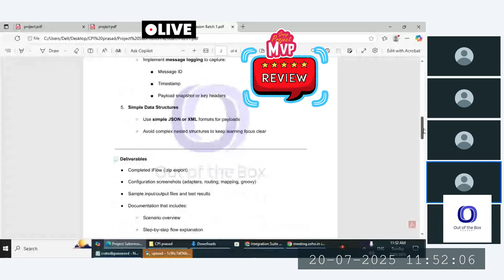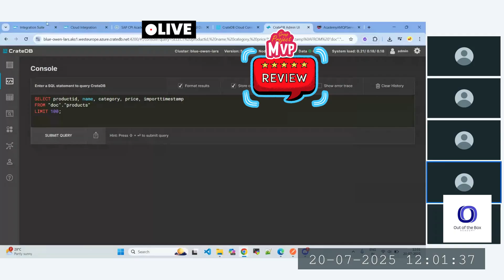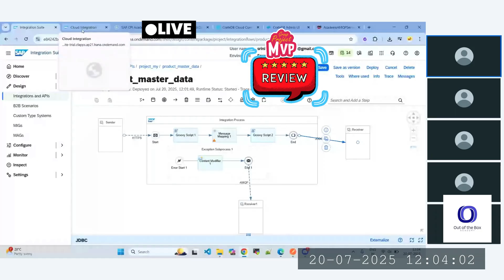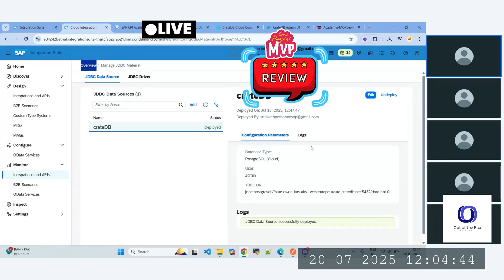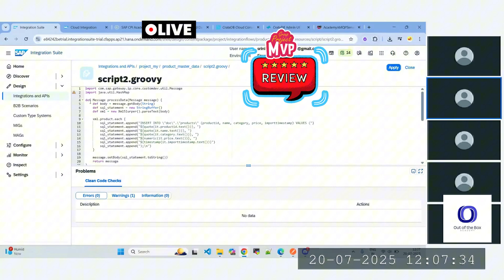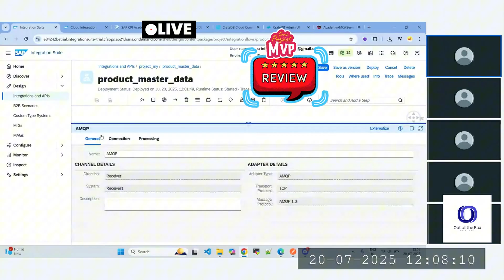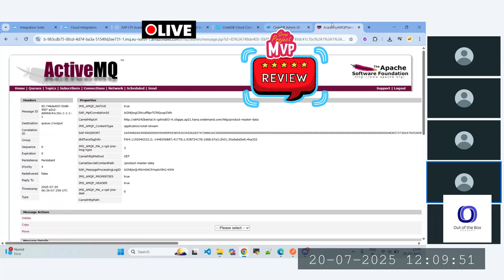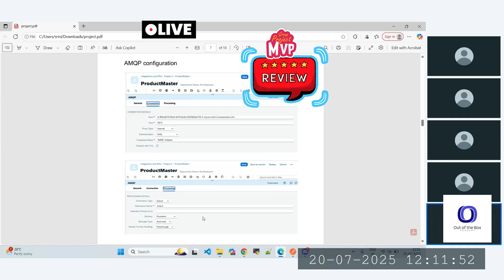SAP CPI Integration Flow | Real-Time Use Case with Groovy Scripting, JDBC, and AMQP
This video showcases a complete SAP CPI (Cloud Platform Integration) use case—designed and presented by students of OutOfTheBoxAcademy as part of their course-curriculum project-submission task. Follow along as they take their classroom knowledge into a real integration scenario, covering everything from design to deployment.

In this video, we walk through a complete SAP CPI (Cloud Platform Integration) use case—from design to deployment. Learn how to integrate systems using HTTPS, JDBC, and AMQP adapters, enrich payloads using Groovy scripting, handle errors with exception subprocesses, and manage XML and JSON structures effectively.

✨ What You’ll Learn:
    How to design an iFlow using at least three adapters
    Using Groovy scripts for timestamp enrichment and null validation
    Reading and modifying XML using XMLSlurper
    Inserting data into external databases with JDBC
    Error handling with AMQP and exception subprocesses
    Live simulation of successful and failed message scenarios
    Best practices for documenting and presenting your iFlow